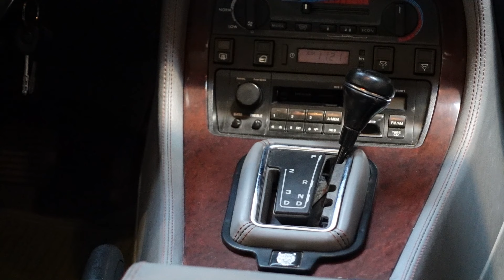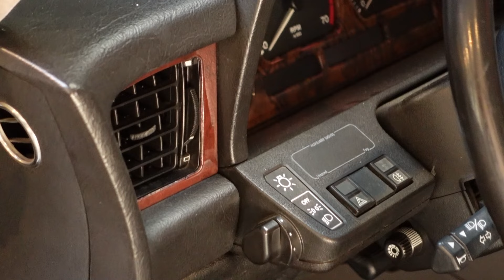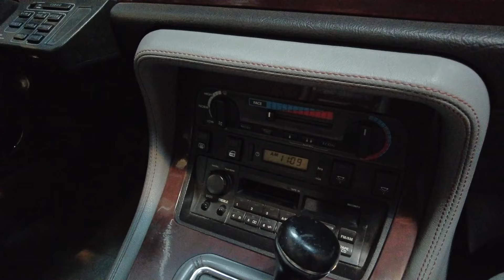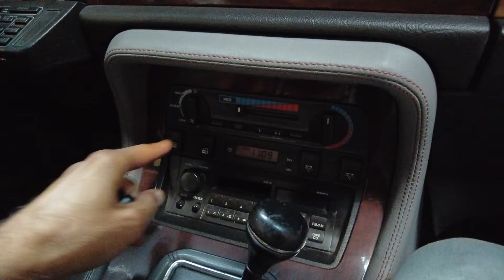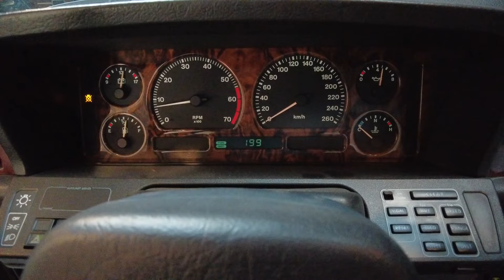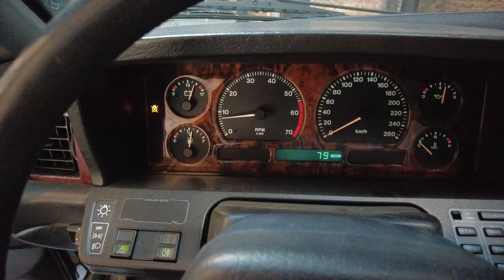Jaguar XJ40 Sovereign 1990